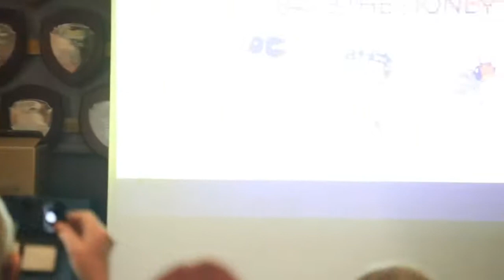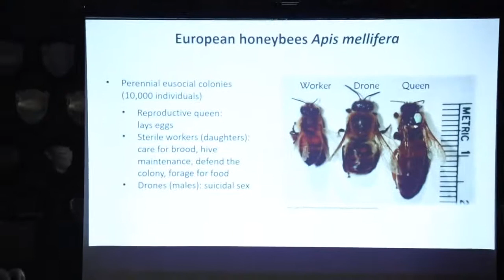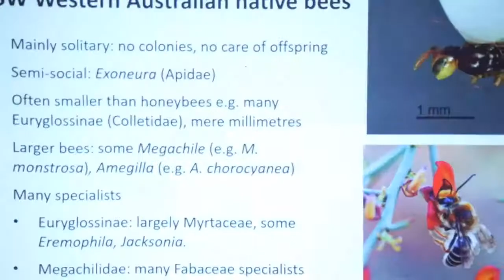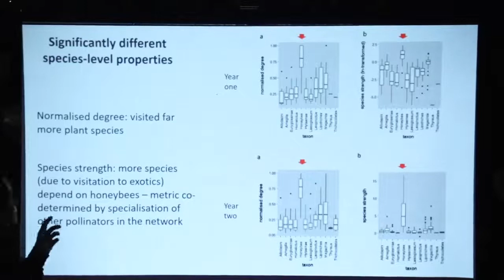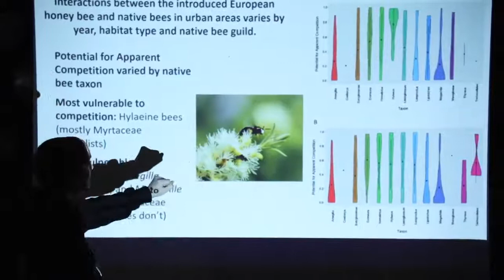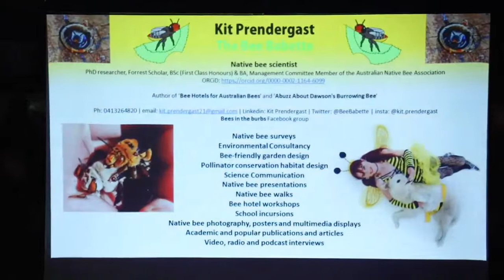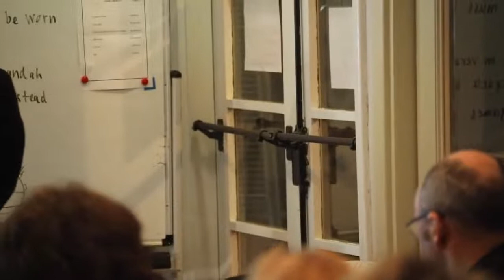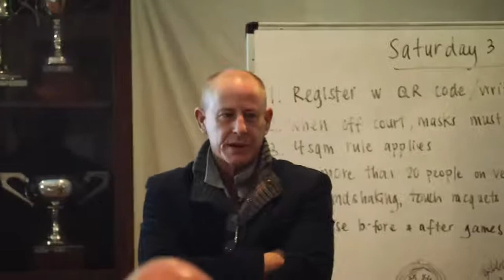Honeybees - not the "honeys" of the bee world by Dr Kit Prendergast, Bee Babette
In this month’s Friend's of Lake Claremont Night Chat  Dr Kit Prendergast, the Bee Babette, explains how honeybees, an introduced species, have the potential to impact on biodiversity, especially through competition with native bees. She has outlined the complex relationship between introduced and native species, challenging the simplistic view promoted by the mainstream media that honeybees are saviours of the environment.
Video : Kasarla Digital Solutions